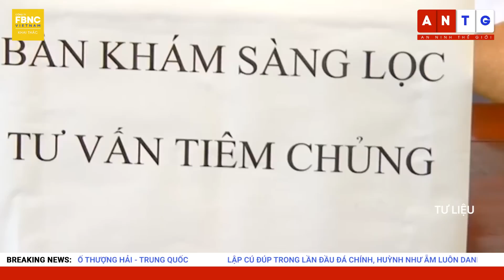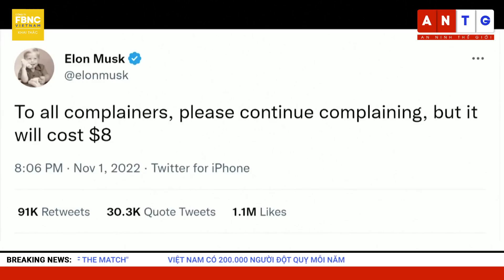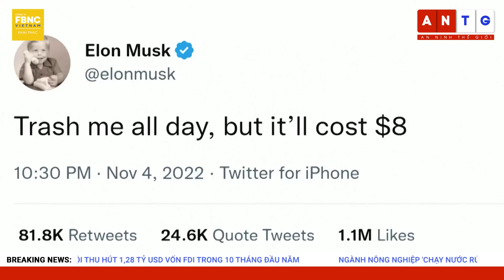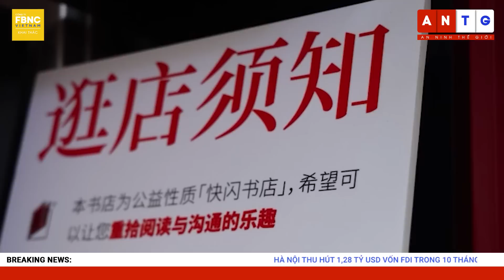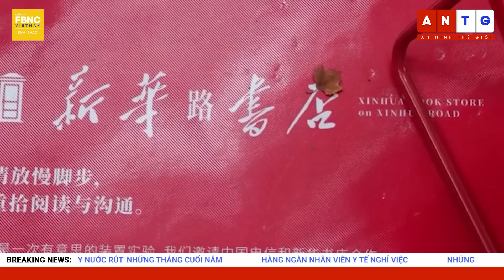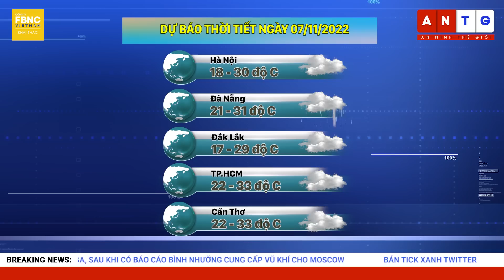Tin Sáng 7/11 | TT Putin ký luật mở rộng lệnh động viên; Người dân EU xuống đường kêu gọi hòa bình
Tin Sáng 7/11 |  TT Putin ký luật mở rộng lệnh động viên; Người dân EU xuống đường kêu gọi hòa bình | FBNC

-HÀ NỘI THU HÚT 1,28 TỶ USD VỐN FDI TRONG 10 THÁNG ĐẦU NĂM
-NGÀNH NÔNG NGHIỆP 'CHẠY NƯỚC RÚT' NHỮNG THÁNG CUỐI NĂM
-ĐBSCL: HÀNG NGÀN NHÂN VIÊN Y TẾ NGHỈ VIỆC
-KHÁCH NỘI ĐỊA NGÀY CÀNG GIẢM LỆ THUỘC VÀO CÔNG TY LỮ HÀNH
-PS NGẮN: NHỮNG CHIẾC XE HOA GÁNH CẢ TRỜI THƯƠNG NHỚ HÀ NỘI
-FOCUS: THỰC TRẠNG Ô NHIỄM KHÔNG KHÍ VÀ HỆ LỤY SỨC KHỎE
-NGÀNH VẬN TẢI GẶP KHÓ KHI THIẾU CHỖ ĐẬU XE TRẦM TRỌNG
-TP.HCM: VÌ SAO RAU TRỒNG CHƯA CHEN CHÂN ĐƯỢC VÀO SIÊU THỊ?
-GẦN 100 NGÀN HỘ TIẾP CẬN ĐƯỢC CHƯƠNG TRÌNH CHO VAY XÓA ĐÓI GIẢM NGHÈO
-TT PUTIN KÝ LUẬT CHO PHÉP NGƯỜI CÓ TIỀN ÁN ĐƯỢC NHẬP NGŨ, MỞ RỘNG LỆNH TỔNG ĐỘNG VIÊN ĐẾN UKRAINE
-THÊM MỘT ĐOÀN TÀU VƯỢT BIÊN GIỚI TRIỀU TIÊN SANG NGA, SAU KHI CÓ BÁO CÁO BÌNH NHƯỠNG CUNG CẤP VŨ KHÍ CHO MOSCOW
-NGÀNH CÔNG NGHIỆP TÊN LỬA TRUNG QUỐC TIẾP TỤC ĐẠT ĐƯỢC THÀNH TỰU MỚI
-ĐỘNG THÁI GÂY TRANH CÃI TIẾP THEO CỦA ÔNG ELON MUSK: BÁN TICK XANH TWITTER CHỈ VỚI GIÁ 8 USD
– PS NGẮN: BÓNG MA CHIẾN TRANH TÁI HIỆN, NGƯỜI DÂN CHÂU ÂU XUỐNG ĐƯỜNG KÊU GỌI HÒA BÌNH
- VIRAL CLIP: NHỮNG HIỆU SÁCH ĐỘC ĐÁO TRÊN ĐƯỜNG PHỐ THƯỢNG HẢI - TRUNG QUỐC
- LẬP CÚ ĐÚP TRONG LẦN ĐẦU ĐÁ CHÍNH, HUỲNH NHƯ ẴM LUÔN DANH HIỆU "PLAYER OF THE MATCH"
-Y TẾ TN: VIỆT NAM CÓ 200.000 NGƯỜI ĐỘT QUỴ MỖI NĂM
 - Y TẾ TG: NHIỀU THIẾT BỊ CÓ LỢI CHO SỨC KHỎE ĐƯỢC GIỚI THIỆU TẠI TRIỂN LÃM THƯỢNG HẢI EXPO
-THÔNG TIN THỜI TIẾT TỪNG VÙNG VÀ DU LỊCH